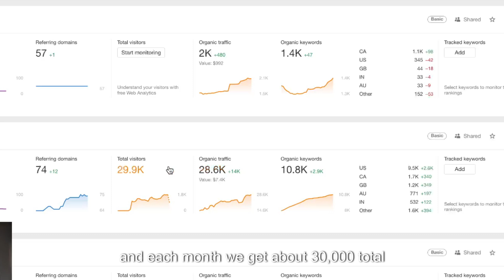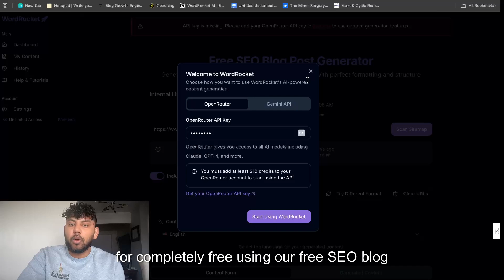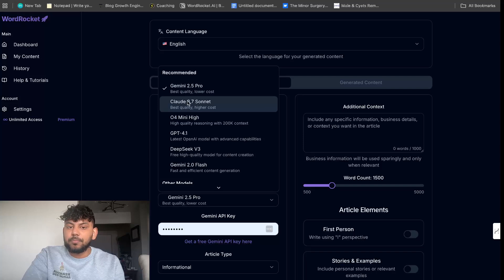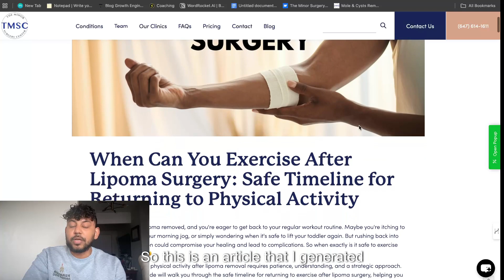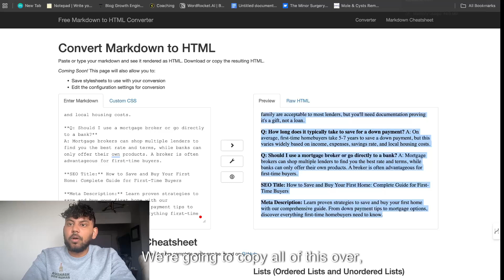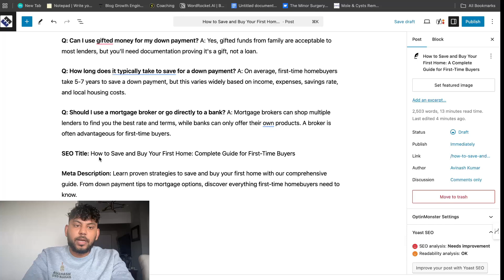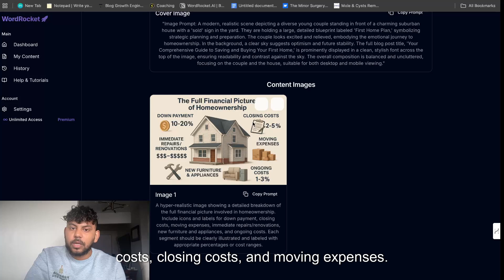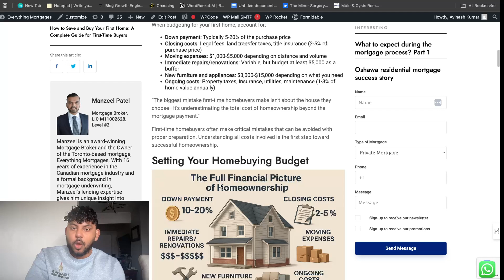I Went From 0 - 56K Clicks In 3 Months Using AI (2025 Blog Case Study)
🚀 From 0 to 56K Clicks in 90 Days Using AI-Powered Blogging! (2025 Case Study)

Can AI content really rank on Google in 2025?

In this video, I break down exactly how I went from 0 to 56,000 organic clicks in just 3 months using my SEO tool: WordRocket — the all-in-one AI content engine that writes in-depth, optimized blog posts on autopilot.

🔥 What You’ll Learn:

Real traffic data and growth charts (Jan–April 2025)
How AI-written content performed in the medical niche (yes, E-E-A-T approved!)
The exact WordRocket workflows I used to scale publishing
My strategies for keyword research, article structure, and internal linking
Whether AI content is safe for SEO in 2025
Why WordRocket outperforms typical blog tools
💻 Powered by WordRocket AI ➤ 🎨 Images generated using our blog image tool: ImageRocket

Whether you're a blogger, agency owner, or digital marketer, this case study proves what's possible when you combine smart tools with a smart content strategy.

🧠 Want to automate your blog content too? Try WordRocket AI for free today

📈 Keywords Covered: ai content seo 2025, ai blog writer, how to rank ai content, blog traffic growth, ai seo strategy, wordrocket ai review, grow website traffic, google seo 2025

Would you also like a pinned comment or Instagram caption to go along with this?